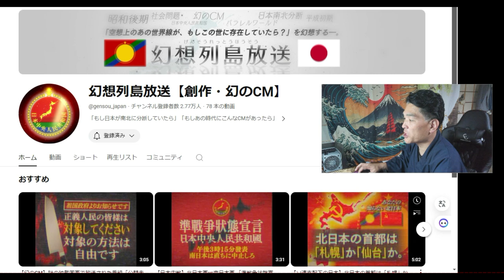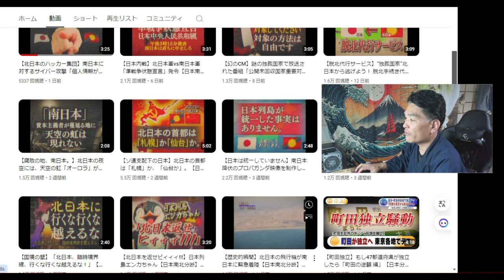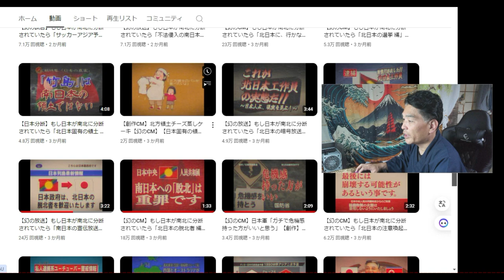【YOUTUBE】「幻想列島放送」の紹介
今回の紹介はこちらです。

「件名：速稼塾（あなたのお名前）」